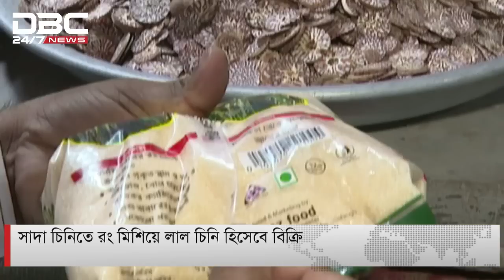সাদা চিনিতে রং মিশিয়ে লাল চিনি হিসেবে বিক্রি